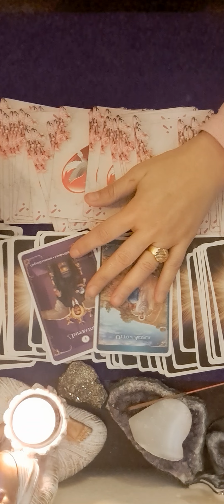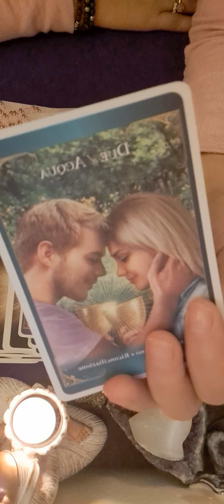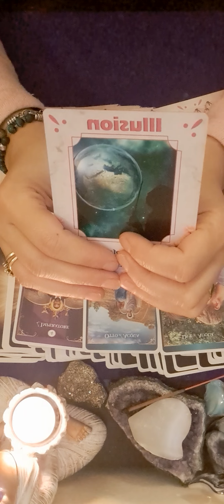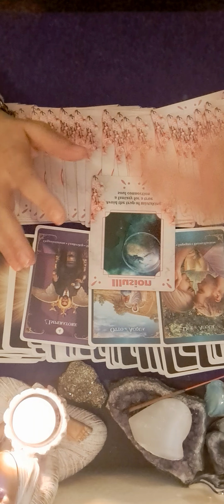💝💝 ZODIA GEMENI 17 NOIEMBRIE